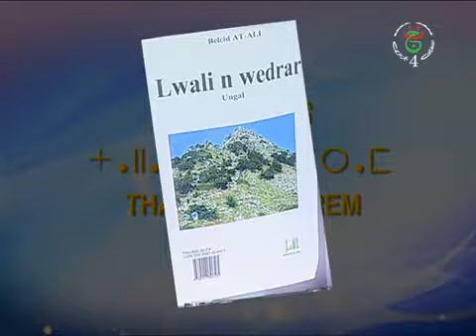Soltane Sabri , La Traduction, Un Ferment Pour le développement. 1/3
La Traduction, Un Magnifique Ferment Pour La Recherche Et La Promotion De La langue Amazighe. "Élargir des chantiers de traduction, c’est mettre en évolution la langue tamazight."